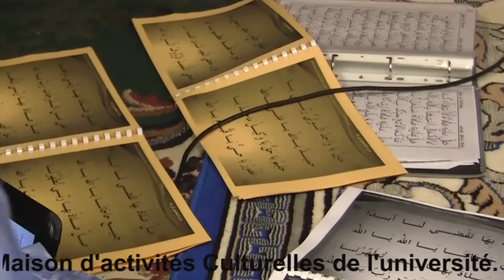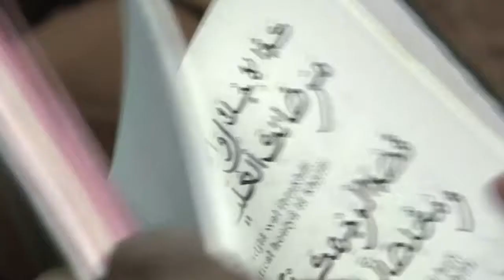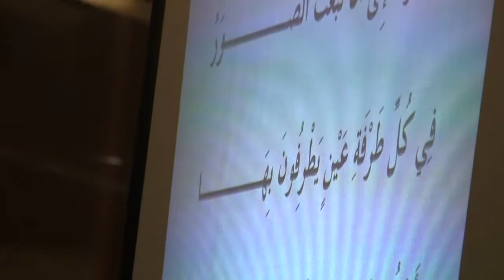Le Gamou de Bordeaux 2013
L'Association Tidjane des Etudiants de Bordeaux (ATEB) et le Dahira Moutahabina fillahi de Cenon ont organisé le Gamou annuel, le 09 Février 2013, à la Maison des Activités Culturelles du campus universitaire (Mac). Wasifa, récitals du Taysir et du Coran,  chants religieux ont ponctué  la célébration de la naissance du Prophète Muhammad (PSL). Virtuosité et enthousiasme des chanteurs et conférenciers ont tenu en haleine, durant toute la nuit, le public venu nombreux. Kaddu Sénégalais de Bordeaux y était pour vous présenter les temps forts du gamou de Bordeaux.